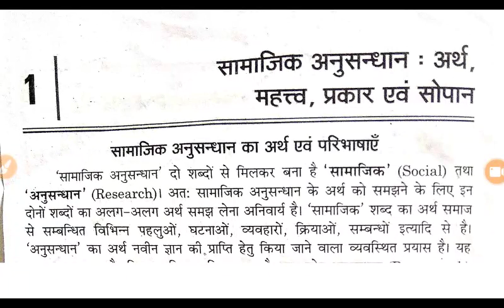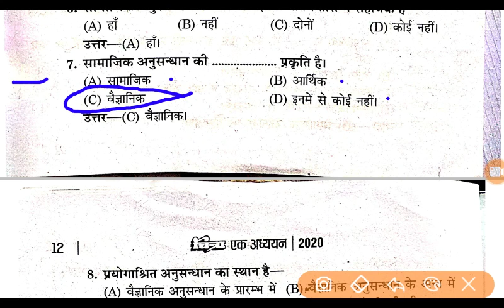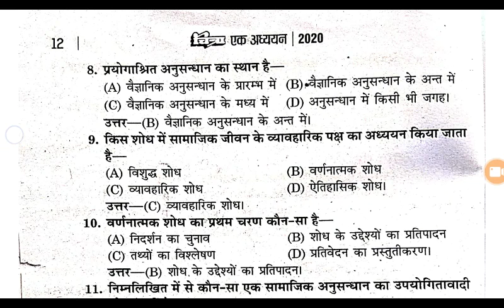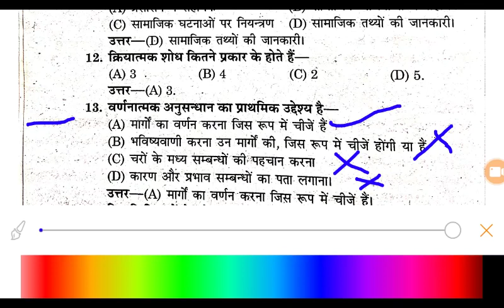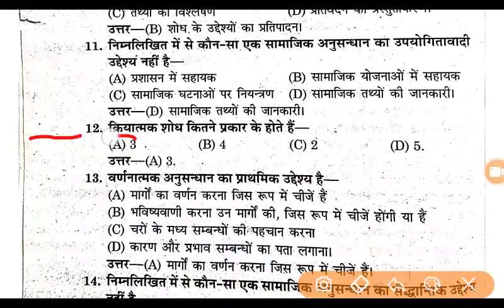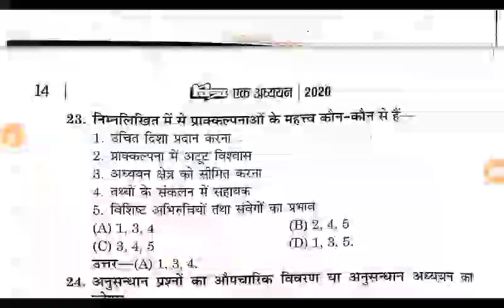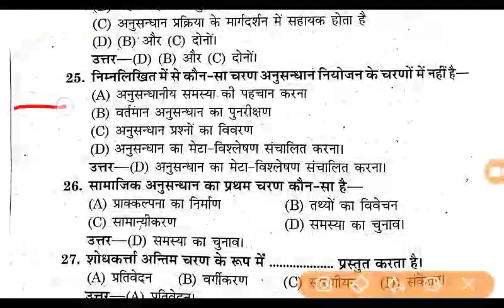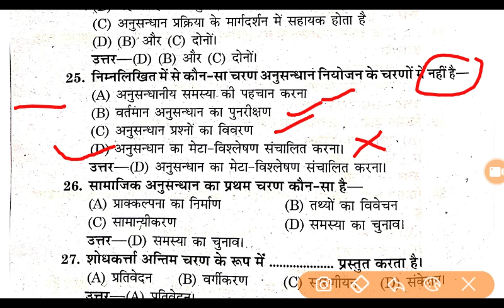B.A.final year, sociology paper 2, unit -1, CCS university meerut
ba final sociology paper -2 , CCS UNIVERSITY MEERUT

ba final sociology,
ba 3rd year sociology book,
ba 3rd semester sociology chapter 1,
ba 3rd semester sociology chapter 2,
ba 3rd year sociology chapter 1,
ba 3rd year sociology chapter 2,
ba 3rd semester sociology chapter 4,
ba 3rd sem sociology chapter 1,
ba 3rd semester sociology chapter 5,
ba 3rd semester sociology exam,
ba final ka sociology,
ba 3rd semester sociology important questions 2023,
ba 3rd sem sociology important questions,
ba 3rd semester sociology in english,
ba 3rd semester sociology model paper,
ba 3rd semester sociology model paper 2023,
ba sociology final year question paper,
ba sociology final year question paper 2023,
ba 3rd sem sociology question paper,
ba 3rd semester sociology question answer,
ba 3rd semester sociology question paper 2022,
ba 3rd sem sociology question paper in kannada,
ba 3rd semester sociology question paper 2023,
ba 3rd semester sociology unit 1,
ba 3rd semester sociology unit 2,
ba 3rd semester sociology unit 7,
ba 3rd semester sociology unit 5,
ba 3rd year sociology,
ba 3rd year sociology 2nd paper samajik anusandhan,
ba final sociology 1st paper 2023